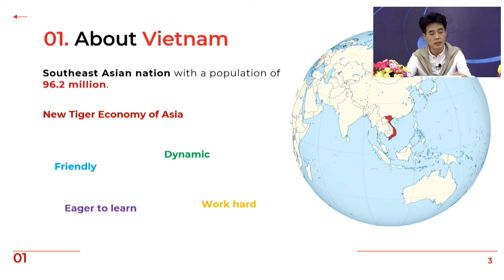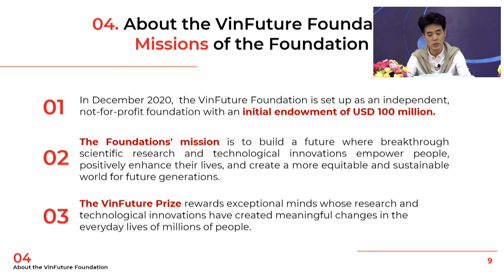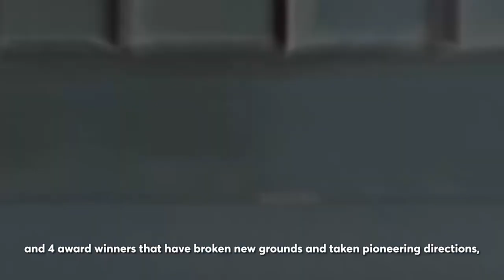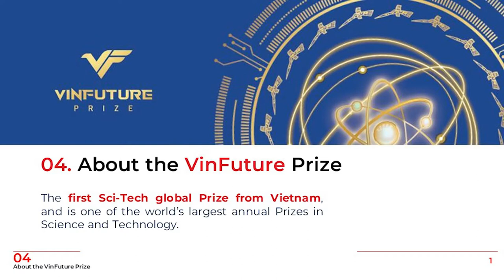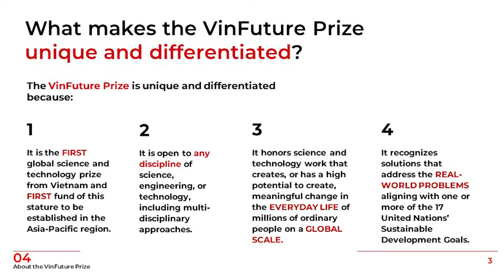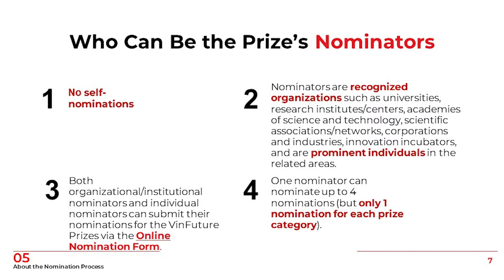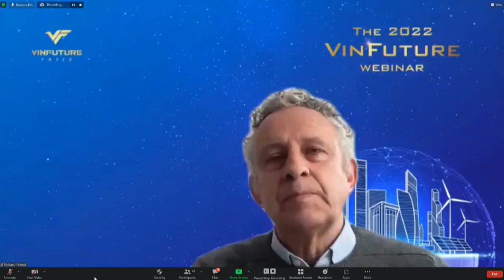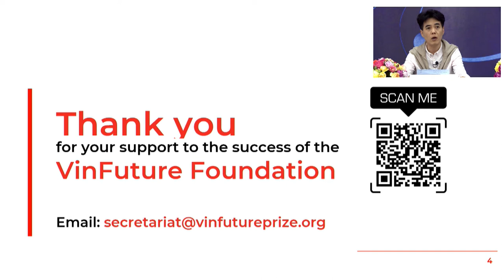The 2022 VinFuture Webinar Series For Nominators #4